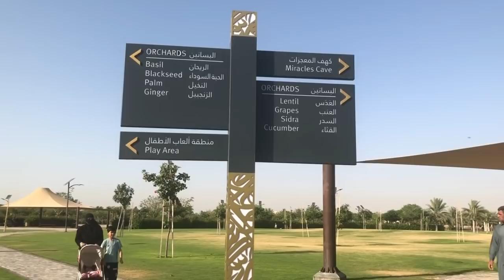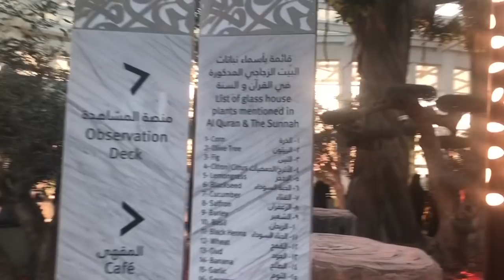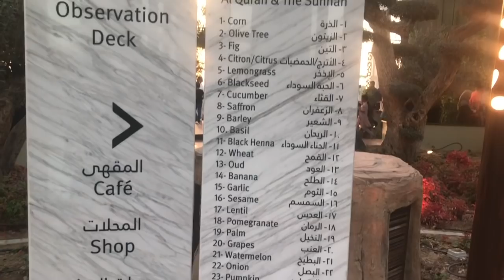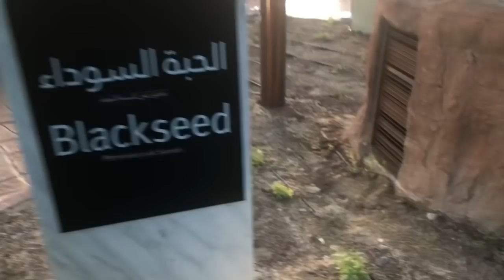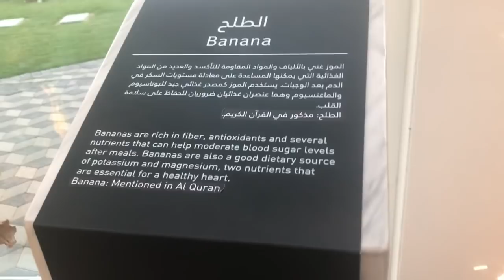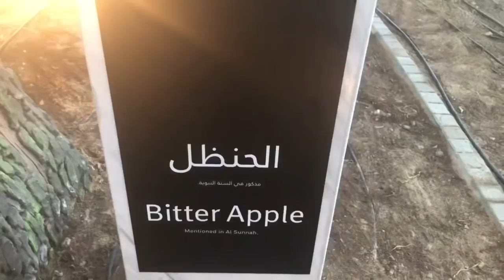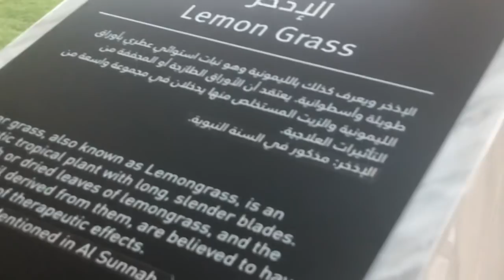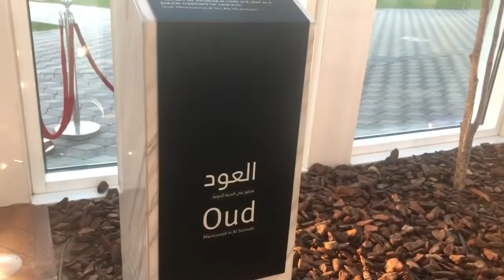Quranic Park Dubai With Beautiful Nasheed || Dubai UAE 🇦🇪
Quranic Park is a brand new Dubai attraction now welcoming visitors.
Located in Al Khawaneej, the Quranic Park is designed to give a better cultural and educational understanding of the Islamic heritage, while still being a fun place to visit for children, families and those looking to learn more about the Holy Quran.
The park that spans over of 60-hectares, but it has two main attractions within the space that offers visitors a brilliant, intelligent insight into the several areas of the Holy Quran.